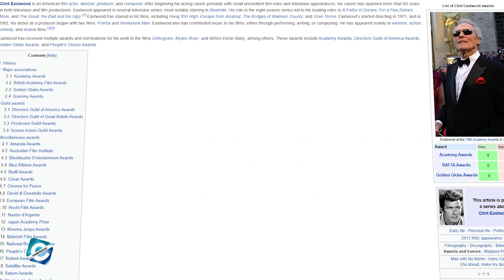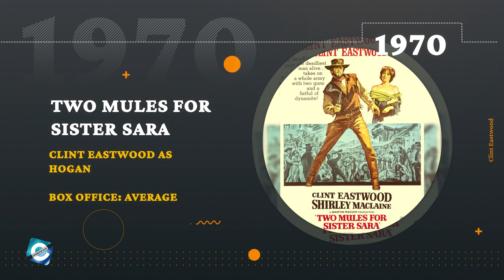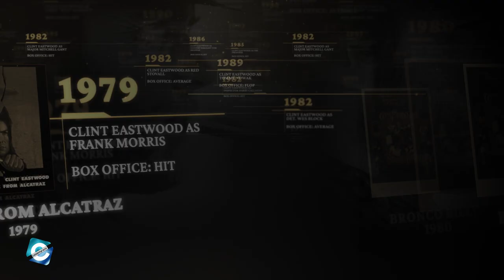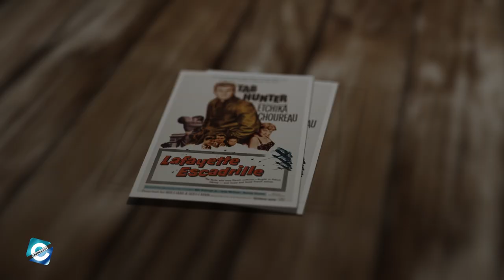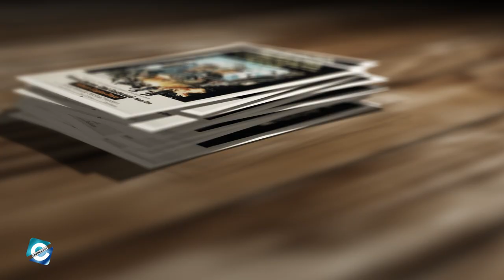What are the names of Clint Eastwood movies? How many movies did Clint Eastwood act in?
Clinton Eastwood is the actor, director, and producer. He is best known for "Dollars Trilogy" movies, A Fistful of Dollars, For a Few Dollars More, The Good, the Bad and the Ugly. Clint Eastwood won the Oscar & Golden Globe awards for his movies. In today's video, we will take a look at Clint Eastwood movies that the actor has played throughout his acting career.

00:00​​​​​ What are the names of Clint Eastwood movies? How many movies did Clint Eastwood act in?
00:15 Clint Eastwood Oscar
00:45 Clint Eastwood Movies

Audio Credit:

Track: Diving in Backwards
Artist: Nathan Moore

Track: Teasing the King
Artist: Nathan Moore